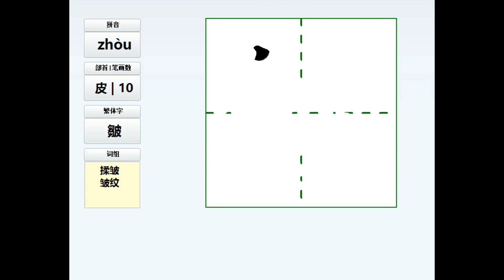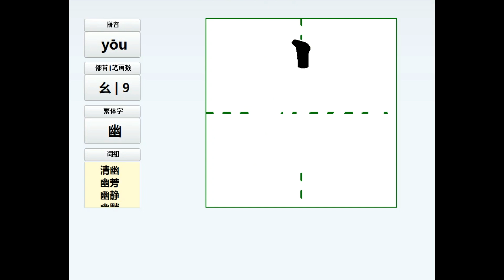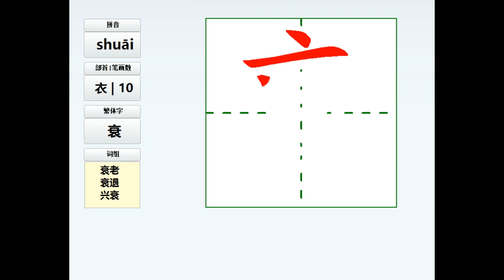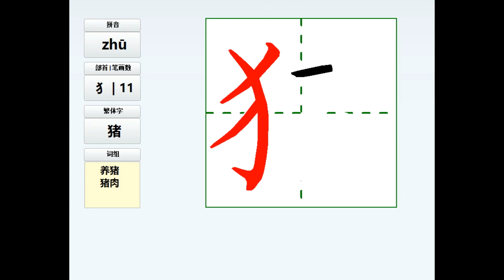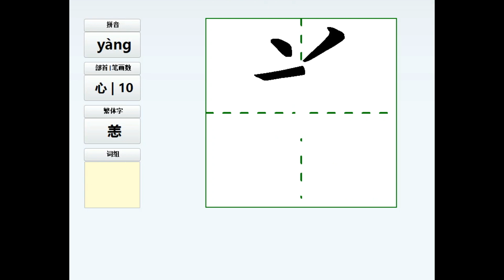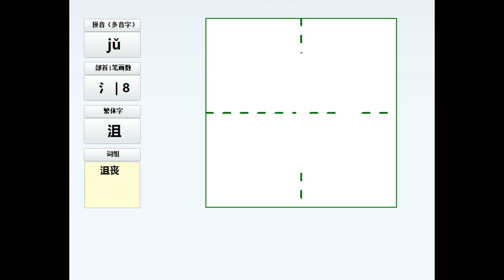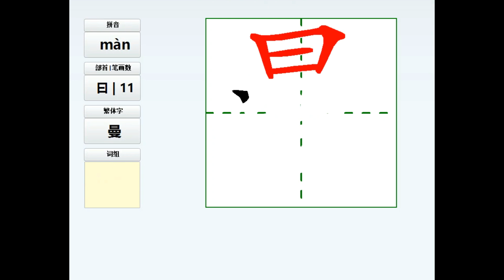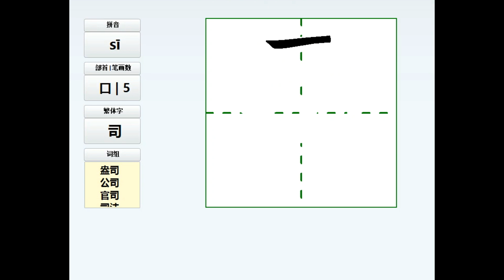Stroke Order rules Write Chinese Characters 2460个常用汉字 中国小学生1-6年级必会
Welcome to join Tutor Chinese Class.
These series of courses will help your Mandarin Chinese writing and pronunciation. Total 30 Lessons.
This is Lesson 15.
这个系列的课程是中国小学生1-6年级必须掌握的汉字书写笔顺及读音,一共有30课,这个视频是第15课。